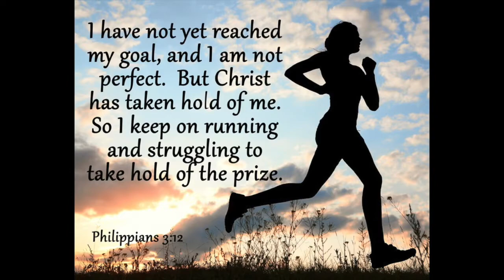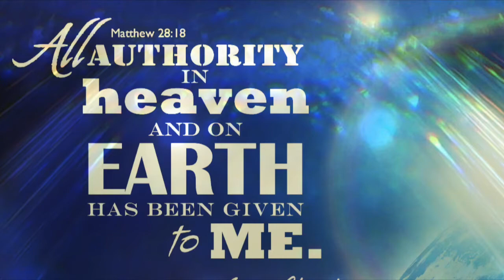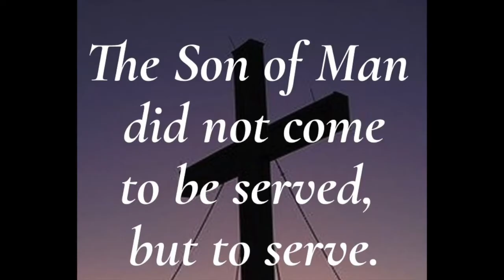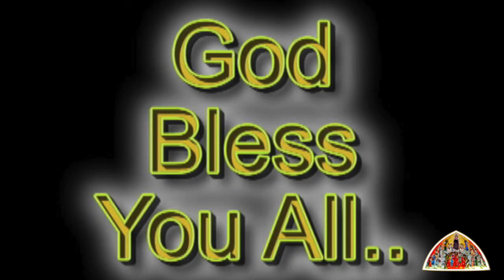Ascension Sunday Tamil